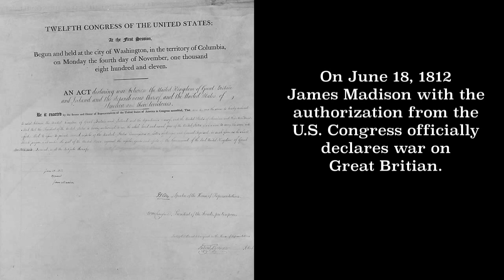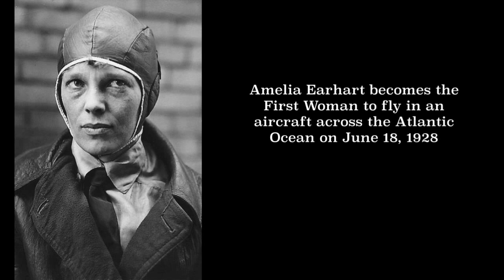Today in History S1 E 96: June 18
Apple chats about some historical events that occurred on June 18.